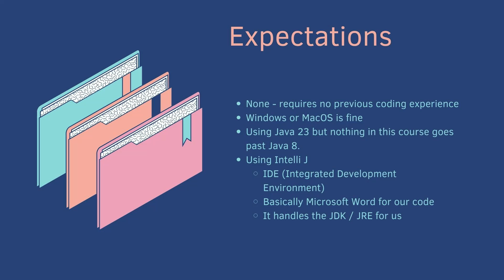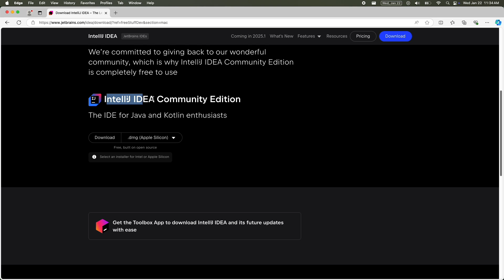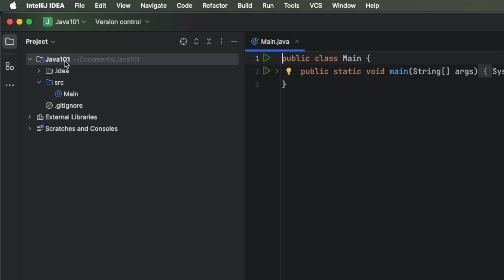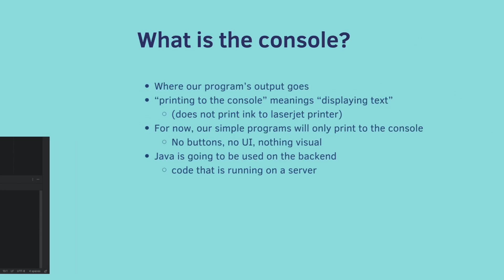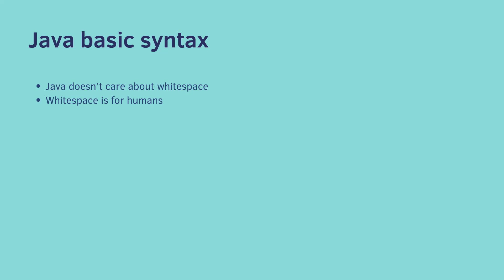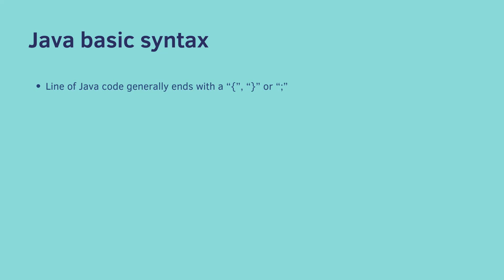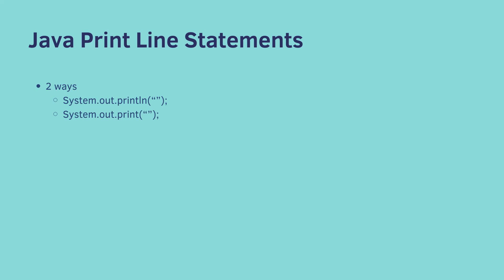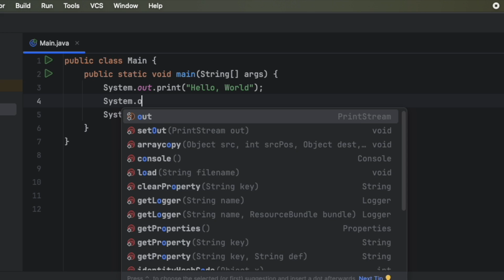Java 101 Full Course (Playlist)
This video sets up your Java environment, teaches basic syntax, and explores the print line statements and comments.

0:00 Intro
1:51 Setup
2:56 Orientation
4:59 Console explained
5:57 Other keywords
6:17 Whitespace
7:12 Semicolon
7:47 Curly braces
8:47 Comments
10:22 Print Statements
12:17 Homework